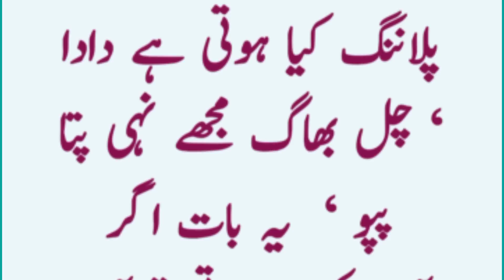Khatun Hospital Sa Ghar Aye | Women in hospital funny jokes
if you found anything wrong in this video then kindly informs us.